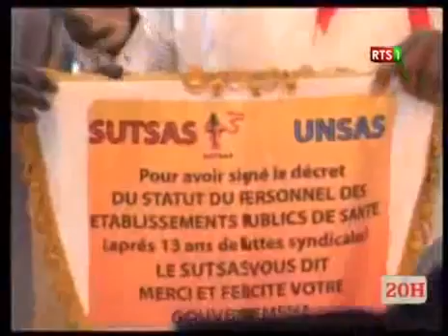Journal Télévisé de la RTS1 du 30 Avril 2017 (Édition du soir)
Journal Télévisé de la RTS1 du 02 Avril 2017 (Édition du soir)

Journal Télévisé de la RTS1 du 05 Avril 2017 (Édition du soir)

Journal Télévisé de la RTS1 du 31 Mars 2017 (Édition du soir)

Journal Télévisé de la RTS1 du 24 Avril 2017 (Édition du soir)